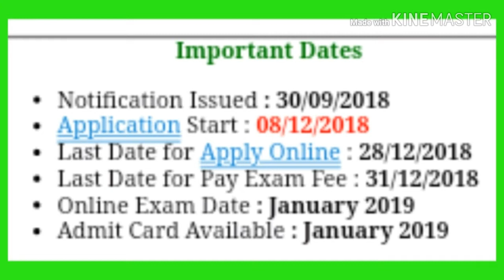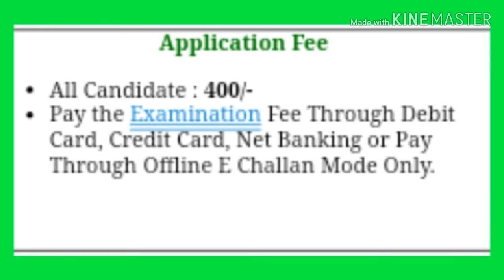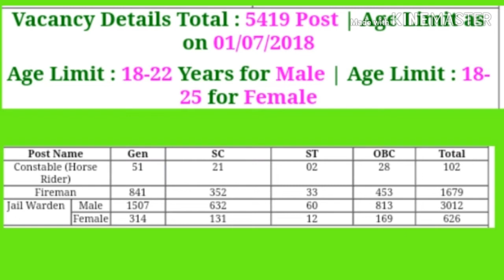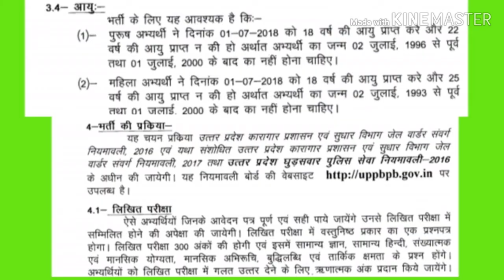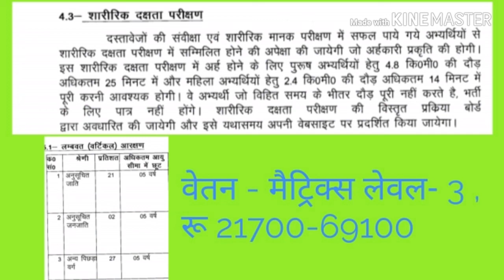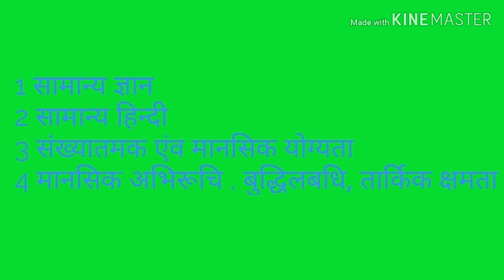UP POLICE jail warden/fireman/horse rider recruitment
Up police ne jail warden/fire man/ horse riders k liye 5419 post pe vacancies nikli h for all state male and female candidate can apply qualifications 12th pass age limit 18 - 25